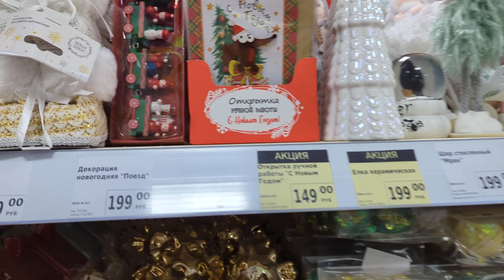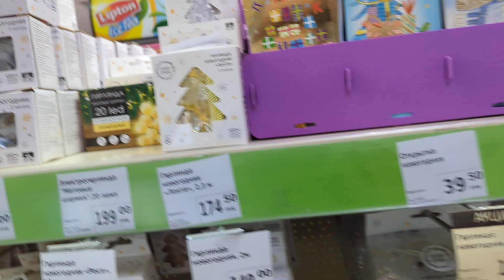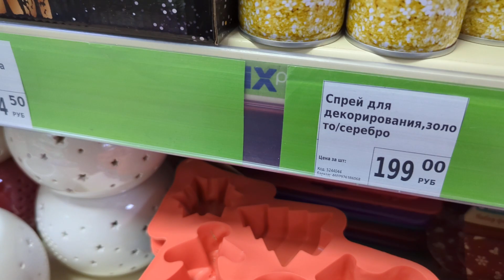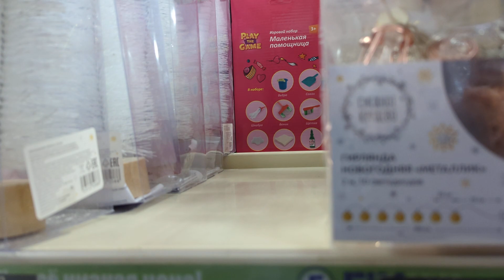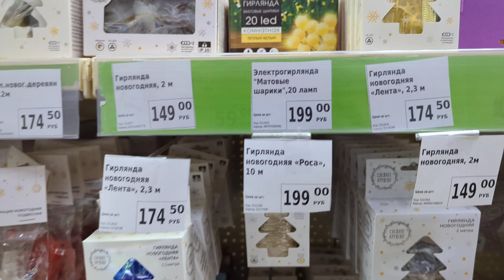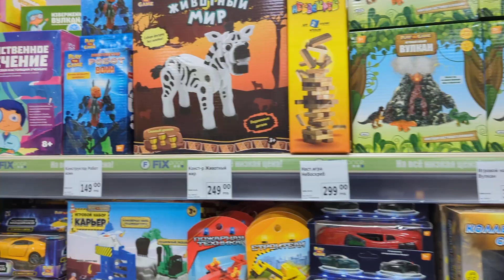Fic Price Новогодние полочки